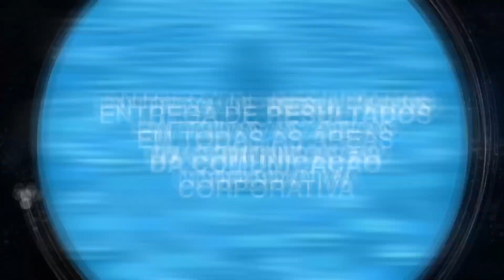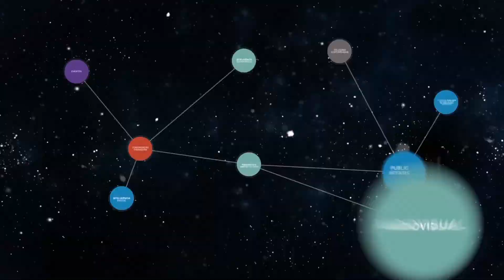VÍDEO INSTITUCIONAL MSLGROUP ANDREOLI PORTUGUÊS